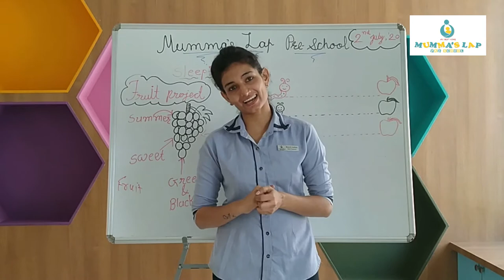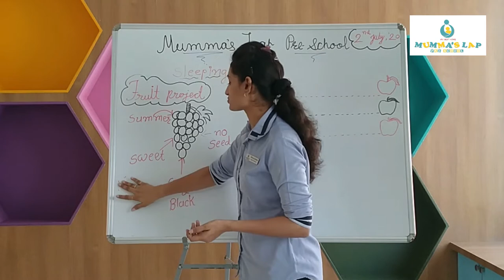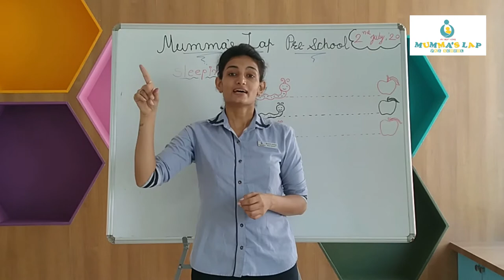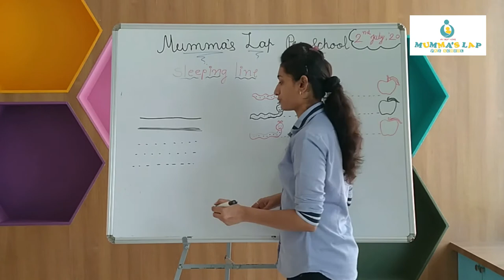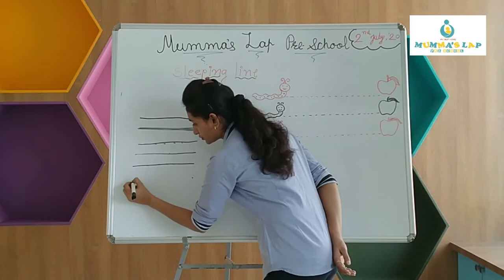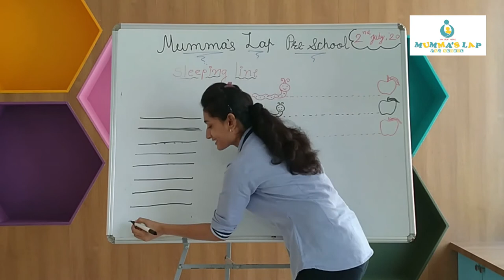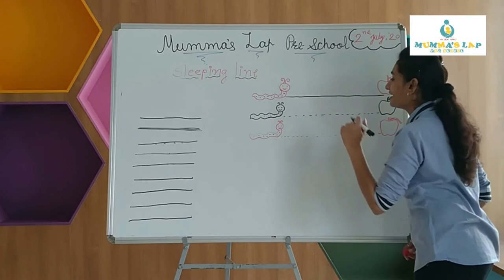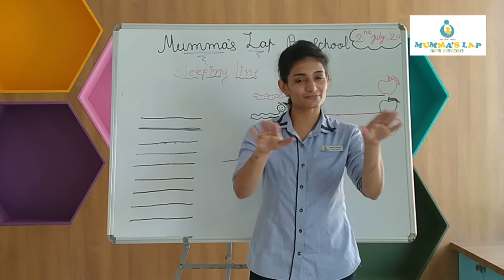ENGLISH MEDIUM NURSERY:SLEEPING LINE ON BOARD OR SLATE